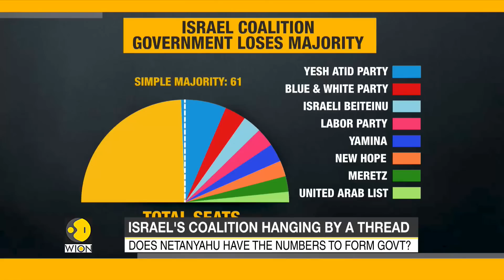Will Yair Lapid become the prime minister of Israel? | Latest English News | World News | WION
Prime Minister Naftali Bennett's coalition now seems to be on the verge of a collapse. Recently, Bennett said, 'coalition can collapse soon'. Is Israel staring at a fifth election?